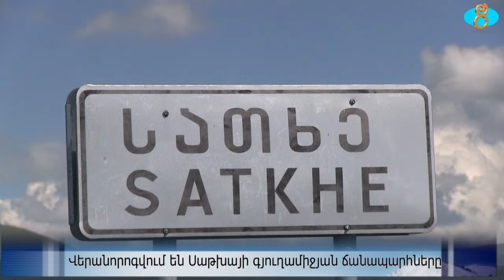Сельские дороги Сатхи ремонтируются. Վերանորոգվում են Սաթխայի գյուղամիջյան ճանապարհները